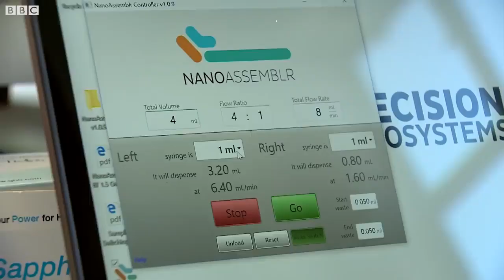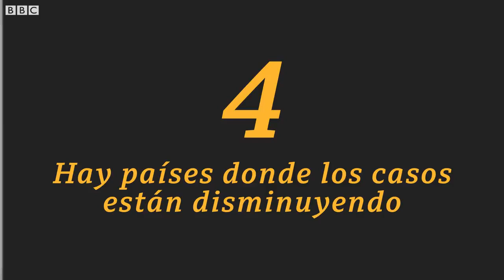Coronavirus: 6 Buenas Noticias Sobre el Nuevo Virus Covid-19 | BBC Mundo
La epidemia causada por el nuevo coronavirus es grave y ha generado una emergencia sanitaria global. Pero no todo son malas noticias en la batalla contra este virus.

● Presentación y guion: Ana María Roura
● Edición de video: Enric Botella
● Editora: Natalia Pianzola

Healthy lifestyle is the premier place for how to make the most out of your fitness routine, Diet,Travel,Family and Fragrances.